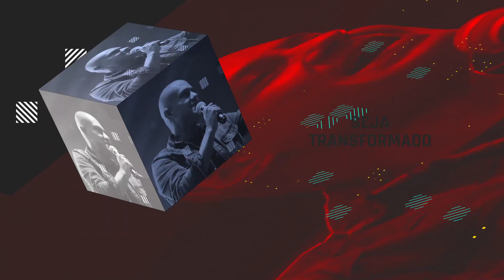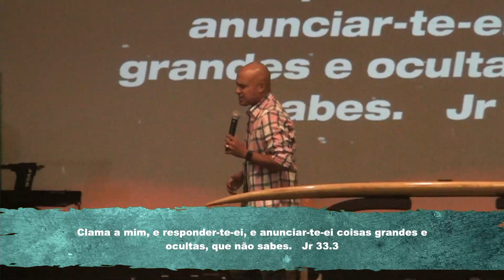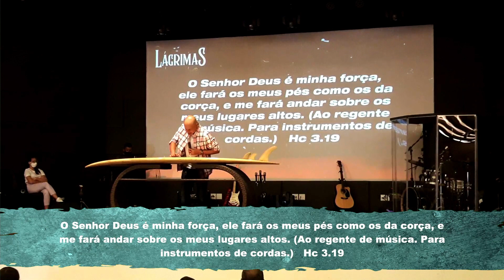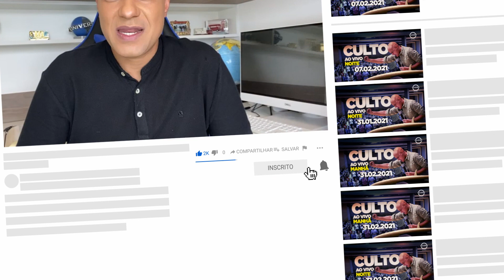Bola de Neve Brasília - LÁGRIMAS - Receba Força - Manhã - 23/05/2021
Os tempos de Neemias eram de reconstrução, não havia motivo aparente para alegria, mas eles estavam em festa, fortalecidos pela força do Senhor (Ne. 8:10)

Há momentos em que as lágrimas se avolumam, o que motiva as suas o que você tem feito com elas? Deus sabe de todas as coisas!

Filip. 4:4-7 – Reforça que nos alegremos, que o nosso equilíbrio seja conhecido, não vivamos em ansiedade, mas guardados na paz que há em Deus.

As lágrimas paralisam, cansam, se tornam um peso. (Salm. 102:9; 6:6-7) É preciso reagir!

1 - Não questione as dificuldades, nem tente entender, isso gerará frustração. Coisas ruins acontecem as pessoas boas, continue, se alegre (Ec. 9:1-2; 7-9)

2 - Não perca a esperança, somos conhecidos por nossas reações às crises. Tempos difíceis nos aproximam de Deus. (Salm. 57-7:8; 108-1:5)

3 – As lágrimas desestabilizam sua fé. Não pare de clamar! (Jer. 33:3)
O povo cativo não tinha esperança, planejamento nem controle. Mas Deus promete saúde, cura, paz e segurança. Trazer de volta, edificar o que está desolado, trazer pasto ao que é deserto e alegria se ouvirá, apenas clame! (Jer. 33:6:12)

Deus não se cansa, mas nos fortalece! (Is. 40:28-29)

Há um tempo determinado para as lágrimas cessarem. (Sal.m 102:13; 30-5) Se alegre mesmo quando não houver motivos. (Hab. 3:17:19) Ele vê o seu esforço (Jer. 31:16-17)

As lágrimas não são o fim, mas um meio de nos aproximarmos de Deus.

As tristezas podem tentar te abalar, firme sua esperança Nele (Heb. 6:19)

As lágrimas não vão durar para sempre, ele tem alegria e paz para você, apenas confie! (Salm. 20:7)